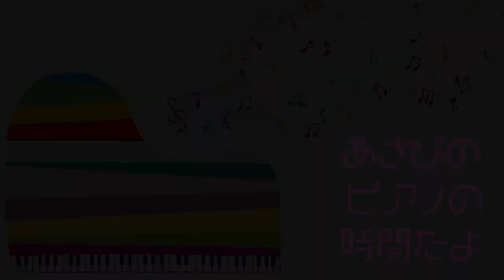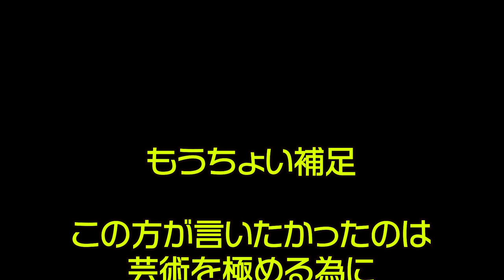【トーク動画】「相手のこと、どう思ってる？」 瀬戸・朝香のぶっちゃけプレトークライブ・其の２〜コメント欄で6/11のトークライブの質問受付中♪♪【瀬戸一王 ＆ あさぴ（朝香智子）】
瀬戸一王さんとのバースデー生配信でお答えできていなかった
質問にたくさん答える動画、Vol.2です。
コメント欄に６月１１日のトークライブの動画の質問受け付けてます♪

タワレコオンラインからご購入頂くと、サイン付きポストカード特典がつきます♪

朝香智子通販サイトはこちら！！

‹収録曲›
01. Ready Go!
02. Englishman in NewYork (sting)
03. Tokyo Morning
04. Sunday Morning (Maroon 5)
05. とうとう
06. History Maker (DEAN FUJIOKA)
07. Shape of You with Jacob Koller (Ed Sheeran)
08. Tokyo Dating
09. 情熱大陸（葉加瀬太郎）
10.  Pretender with 瀬戸一王 （Official髭男dism）
11. 進撃の巨人メドレー〜紅蓮の弓矢ー自由の翼〜 with 瀬戸一王 （Linked Horizon）
12. 小さな島の流星群
13. Bohemian Rhapsody (Queen)
14. 走れ！ベートーベン
15. Pianista in Tokyo

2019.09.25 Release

2018年8月に全曲オリジナルのソロ・アルバム『SEASIDE RAINBOW』をリリース。プレーヤーとしてだけではなく、様々なアーティストの楽曲制作・アレンジも手がけ、映像作品への楽曲提供他、作編曲家としても活動の幅を広げている。そして2019年3月、全世界でダウンロード数2,100万以上という、いまなおロングセラー中の大ヒット音楽ゲームアプリ『DEEMO』の音楽世界をピアノ・アレンジによって構築したCDアルバム「DEEMO ピアノコレクション」がYAMAHAよりリリースされ、そのアルバムのメインアクトとして参加し、6月にZEPP Divercity Tokyoで行われたRayark Wonderlandではその収録曲を演奏し好評を得る。また、同年5月には第15回桂座音楽賞のグランプリを受賞する等、さらなる注目を浴びている。